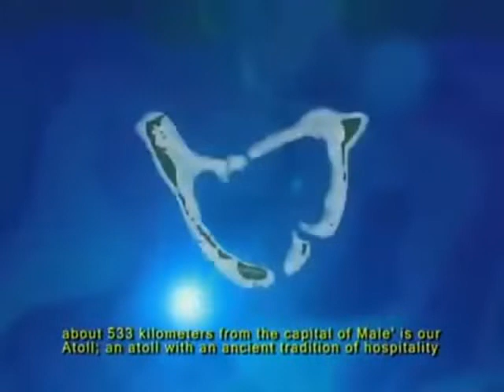The heart touching History of Addu Atoll 01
Handhaanai Thareekhu ge therein Fahuruveri Addu Atoll.
Hithakun filaa nudhaane Handhaan'thakeh.